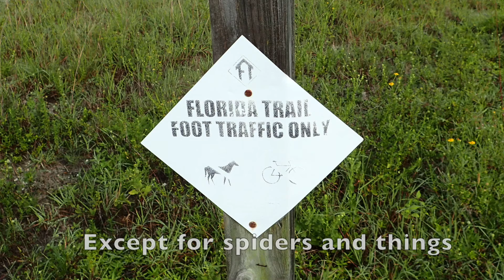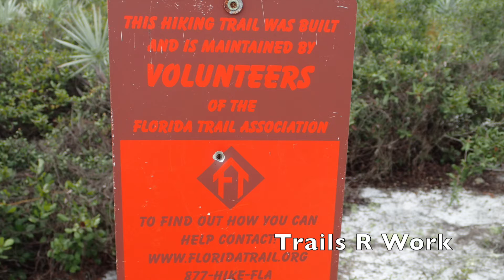A Walk In The Park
Hiking Jonathan Dickinson State Park in Florida.